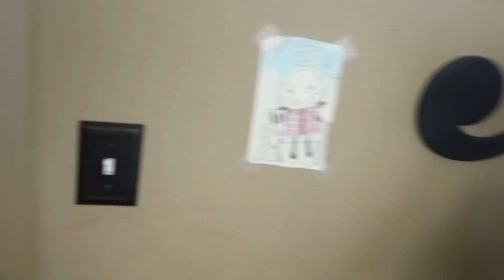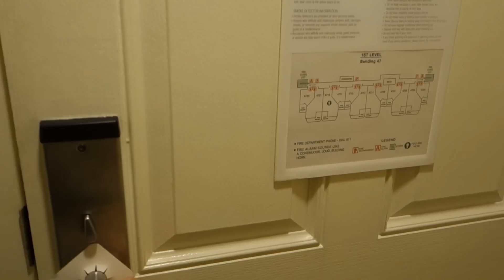FIRST VACATION WITH 4 KIDS | while they were napping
hey we might be a little nuts going on vacation with a 3 week old newborn, but we were getting cabin fever & all decided to get out of town for an extended weekend :) what is your favorite vacation spot?

THE MOMMY SCENARIO TAG - Tagged by Gabe from Gabe and Babe, The Gabe Fix & JLynneMamma & The Mommy Archives